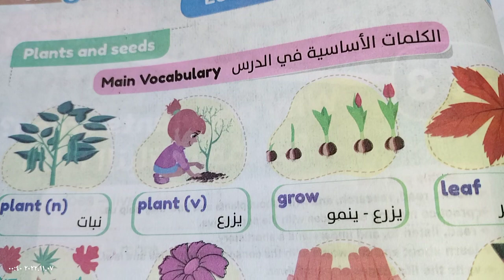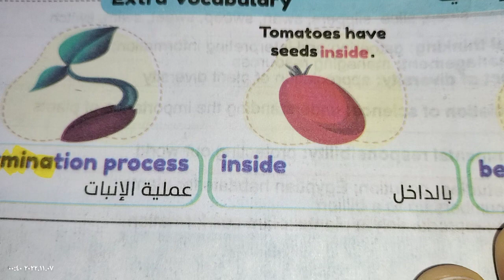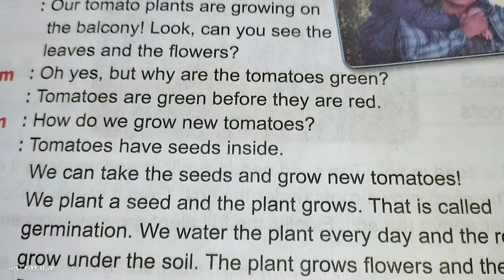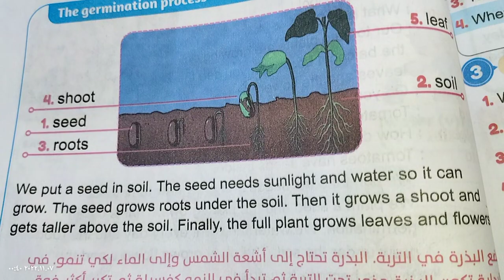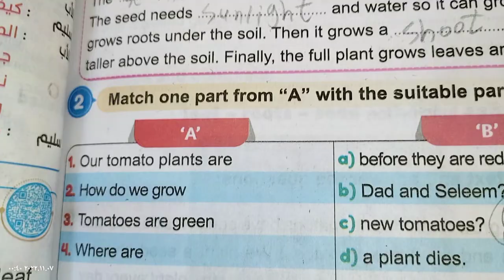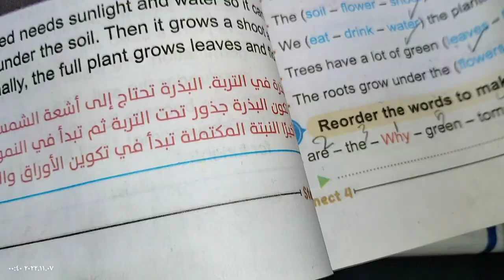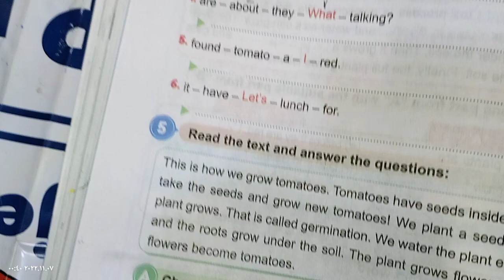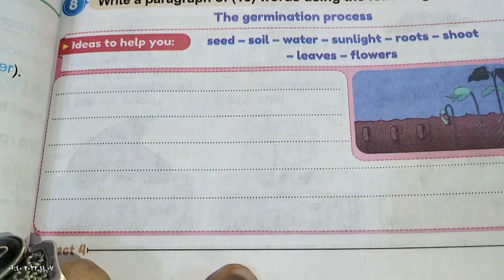كونكت 4/الوحده الثالثه/الدرس الاول / Connect 4/unit 3/lesson1//2023